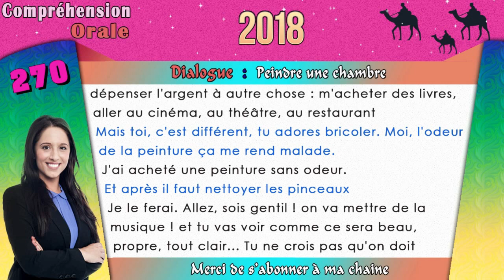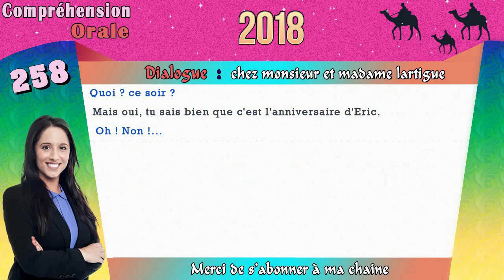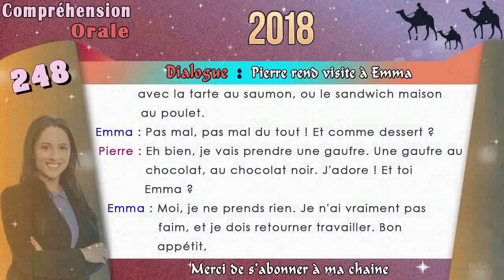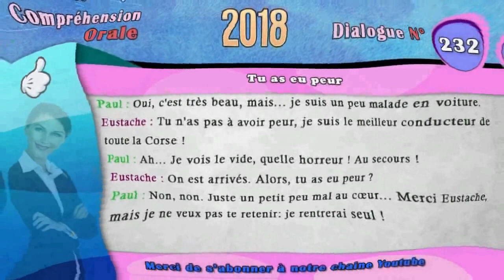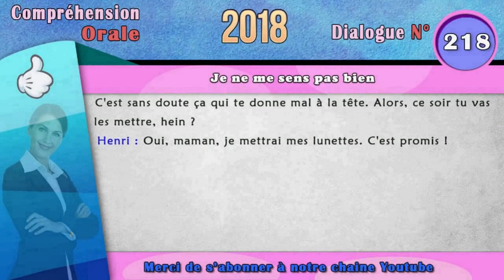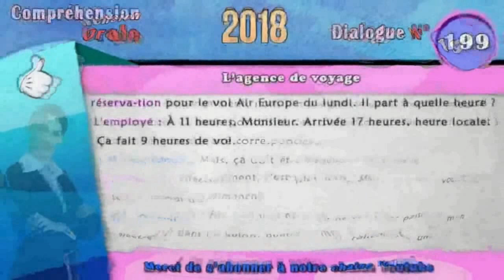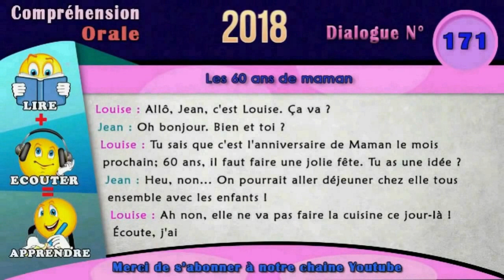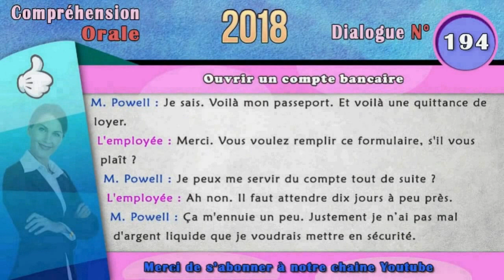Méthode très facile pour apprendre le français - 110 french conversation